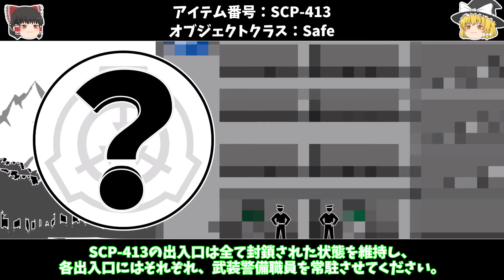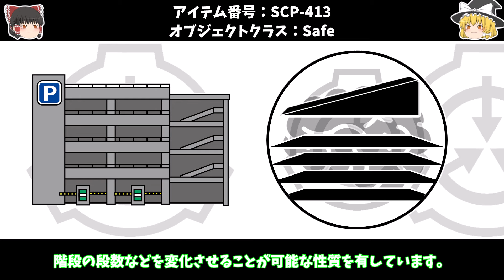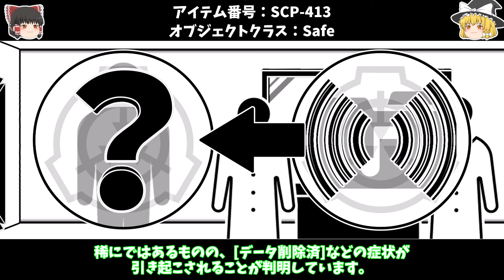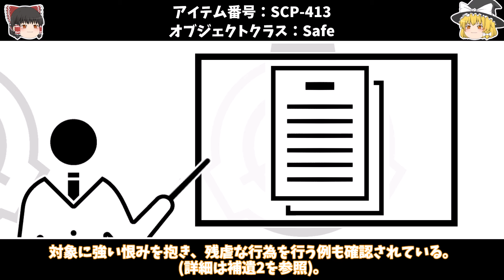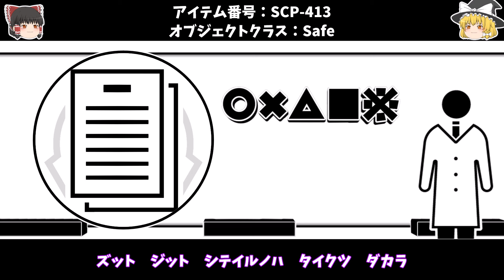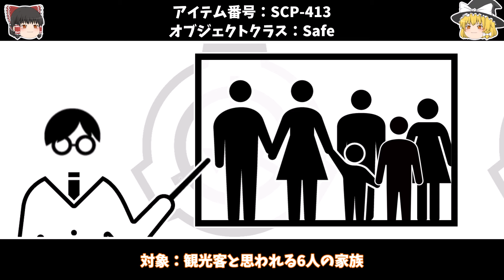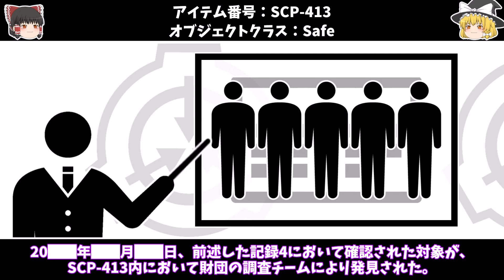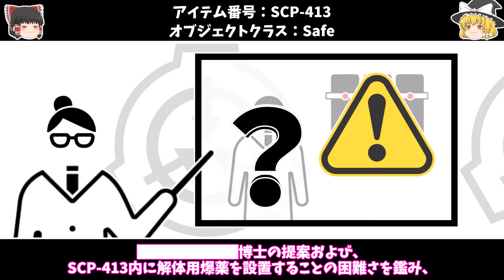【ゆっくりSCP紹介】あっちへ、こっちへ...【SCP-413 - █████駐車ビル】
次の動画
【ゆっくりSCP紹介】人生の矯正【SCP-414 - それでも、私は病んでいる方が好きかもしれない。】

00:00オープニング
00:14SCP-413紹介
08:34あとがたり